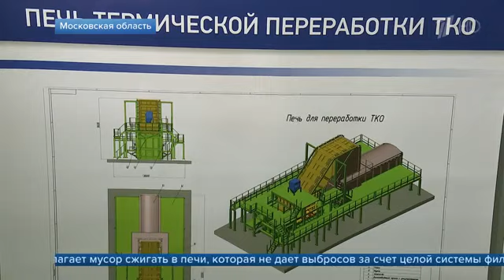Умная урна Binology на 1 канале | Waste managment | Smart city | Iot technology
Старт продаж нашей технологии Binology. Наконец - то мы закончили производство умной урны для умных городов мира. Репортаж на 01 канале с выставки Wastetech.